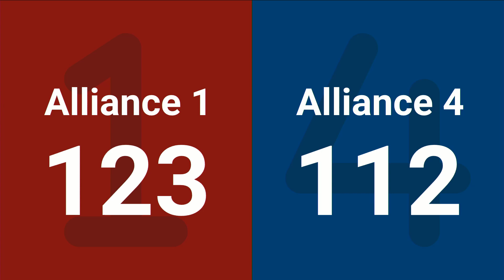SF5 1 2024 Pacific Northwest FIRST District Championship111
2024 FRC Pacific Northwest FIRST District Championship Week #6

Footage of the 2024 FRC Pacific Northwest FIRST District Championship is coutesy of the FIRST Washington A/V Crew